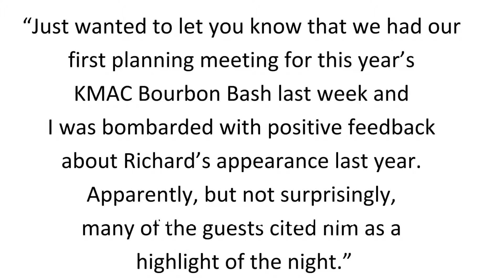Darshwood for Your Event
Memories and stories your guests remember for the rest of their life.